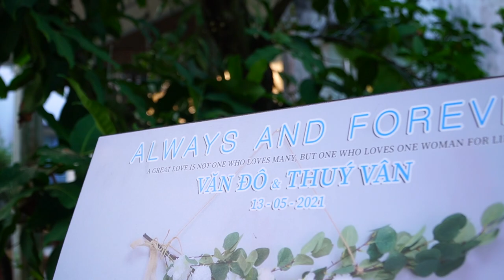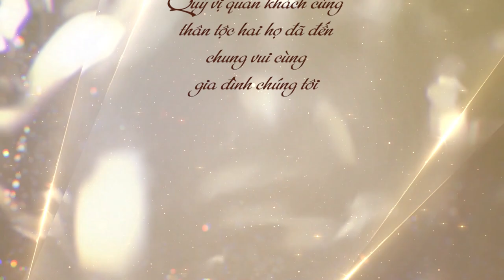VAN DO & THUY VAN